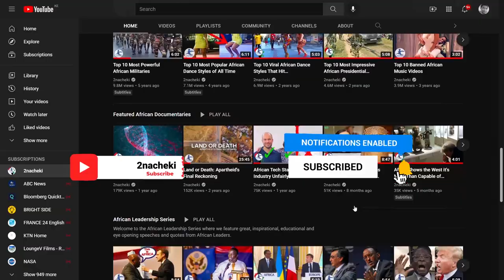Tanzania President Rewards Teen Hero who Saved Several Passengers During Tragic Plane Crash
A Tanzanian fisherman Jackson Majaliwa who was among the first responders who helped rescue 24 passengers when a Precision Air plane crash landed in Lake Victoria, killing 19 others on Sunday, has been awarded Tsh1 million ($428) and a State job.